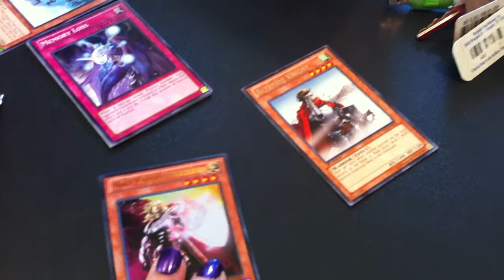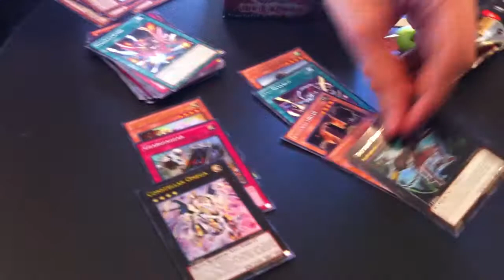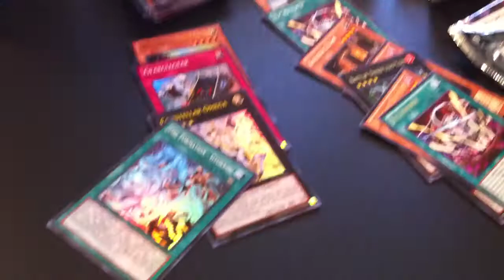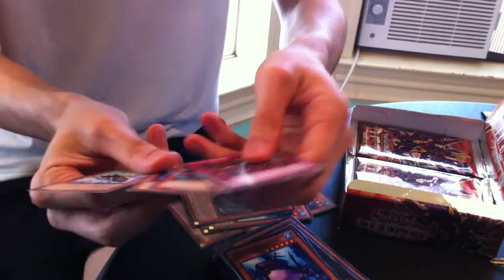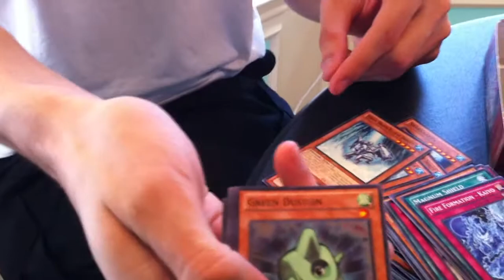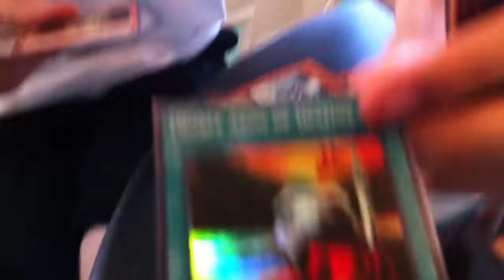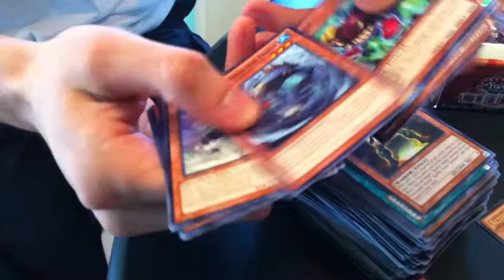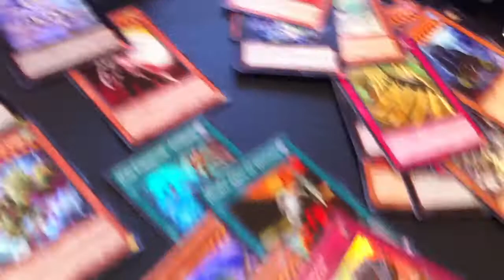LORD OF THE TACHYON GALAXY BOX OPENING!!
What you know about that hater?